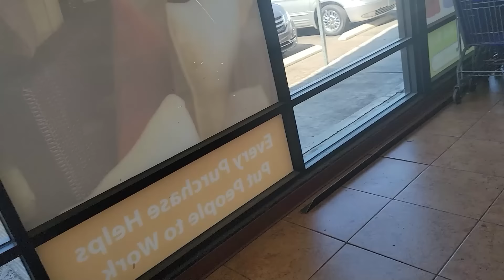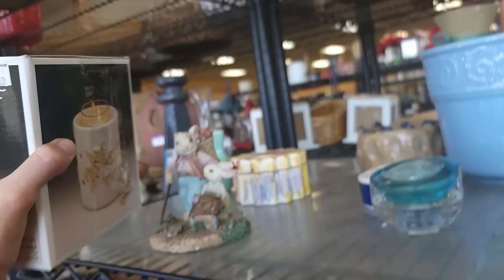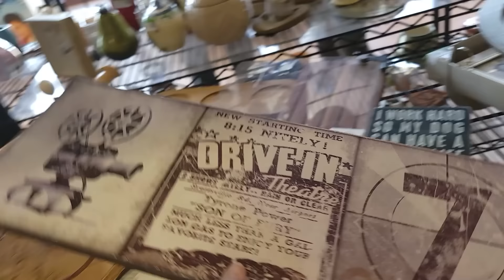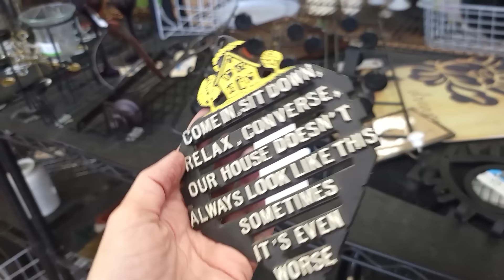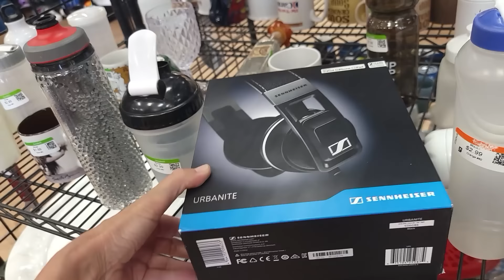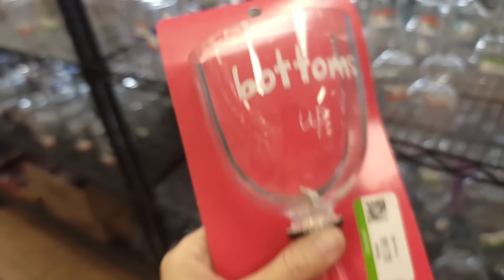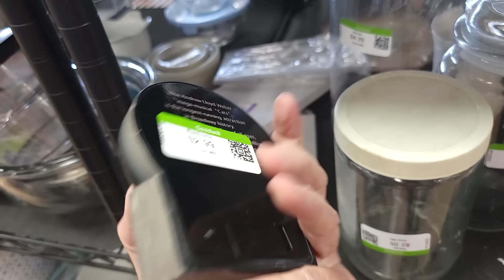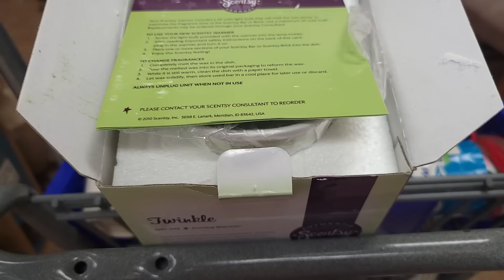It's Not as Bad as You Think - Las Vegas Goodwill Thrifting - Thrift With Me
It looked like I bought a lot more than I did, but it's not as bad as you think!
I met up with my friend and fellow YouTube reseller @MikeyBagsOfMoney  to shop this Las Vegas Goodwill.  Check out what we put in our carts on this thrift with me adventure!

2. Include your full name, zip code and your offer,
3. This is IMPORTANT! include a screenshot of the item OR the timestamp and which video it is from
4. If we agree on a price I will send an invoice via PayPal

To send some love:
6955 N Durango Dr Suite 1115, 299